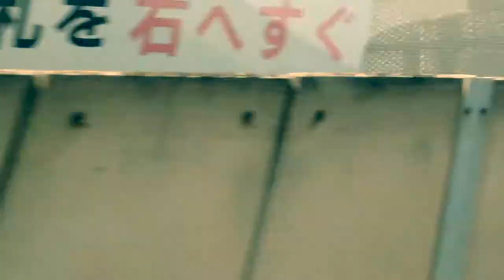Rolling Elsewhere: Riding various trains in Japan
Looking out the window while riding various trains around Japan, digging the scenery of cities, countryside and stations. Nothing fancy, just rolling, as it is.